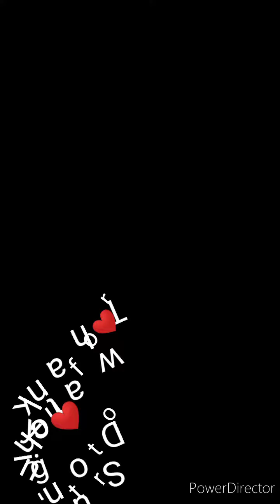Herlyn Or Hipon Vs. Lna Loraine....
Herlyn Vs. Lna Loraine  Ang dalawang Babae na laman nang Social Media ngayon... Sino nga Ang Tunay na Sexy or mas Sexy sa kanilang dalawa?

Malalaman natin Yan sa Videos na Ito!